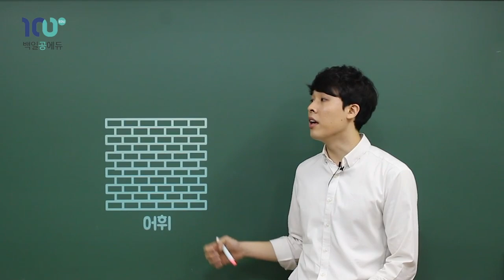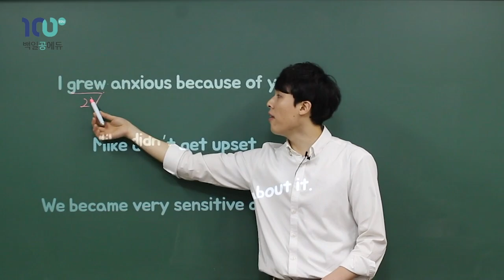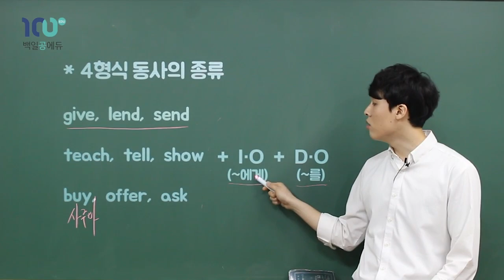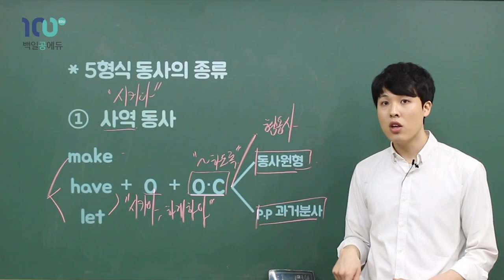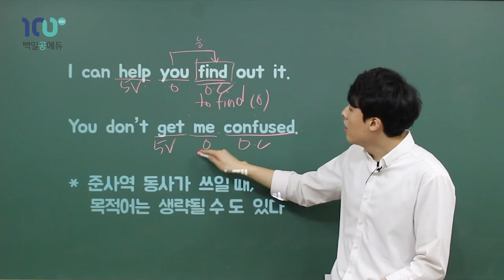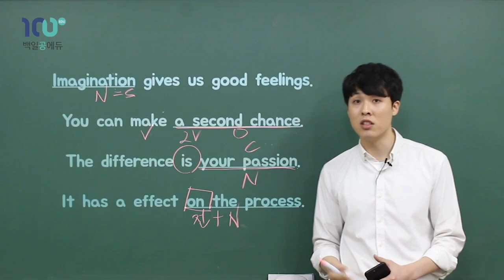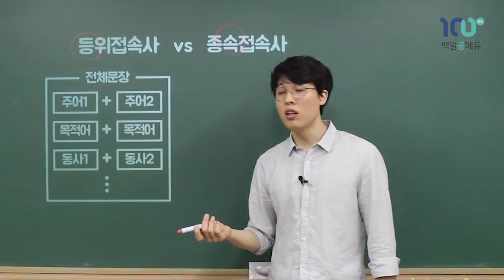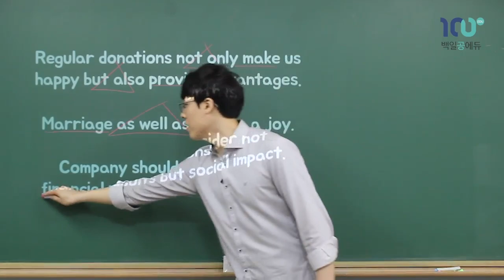[품 국영수 학원] 현승쌤이 알려주는 문법 총정리! #2 (중고등 기본 문법)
안녕하세요!

기본 문법 정리 자료를 통해서
현승쌤과 함께하는 기본 문법 핵심 강의 2탄!
이대로면 문제가 술술 풀린다구, 함께 볼까?😊